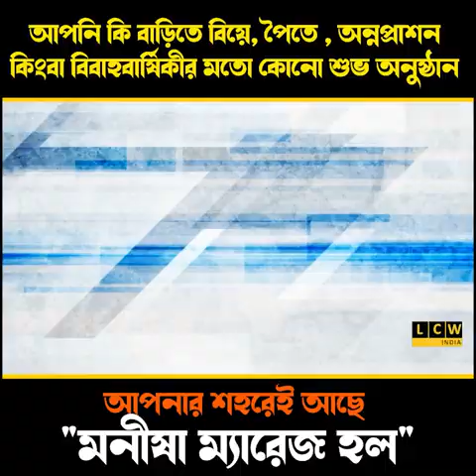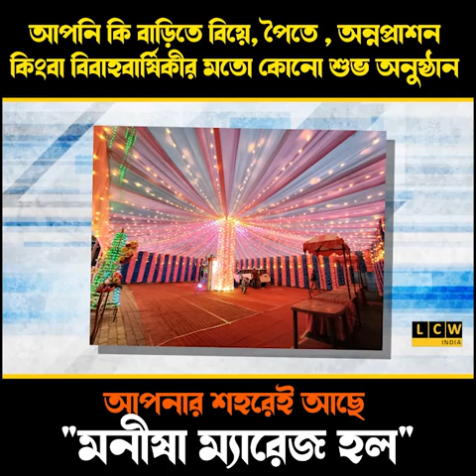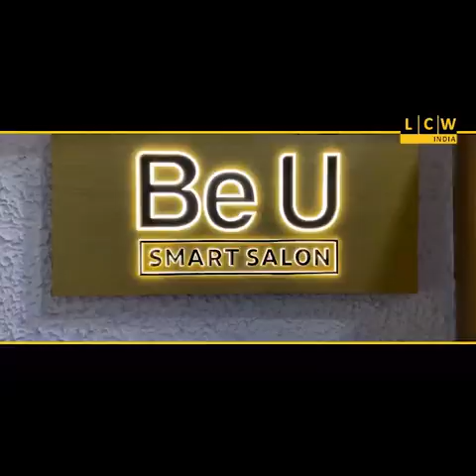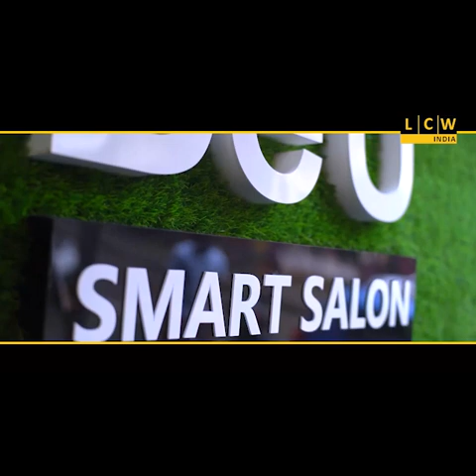মৃত গাভীর দেহ ফেলার প্রতিবাদে পথ অবরোধ করে বিক্ষোভ স্থানীয়দের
পুলিশের আশ্বাসে আধ ঘন্টা পরে অবরোধ তুলে নেয় অবরোধকারীরা